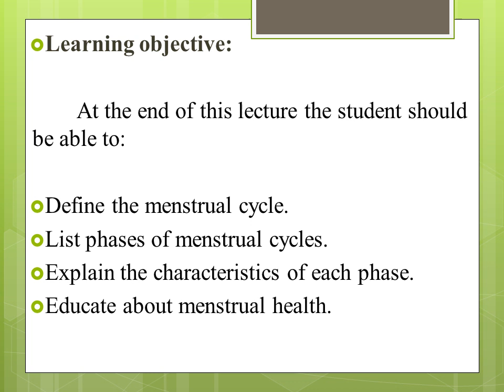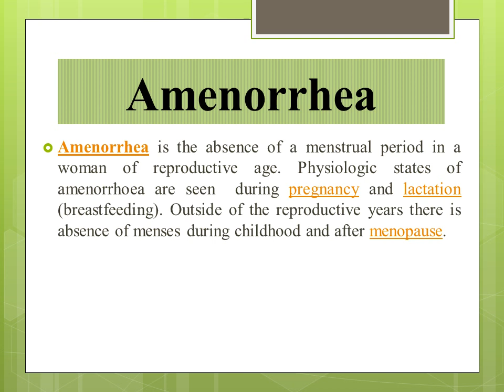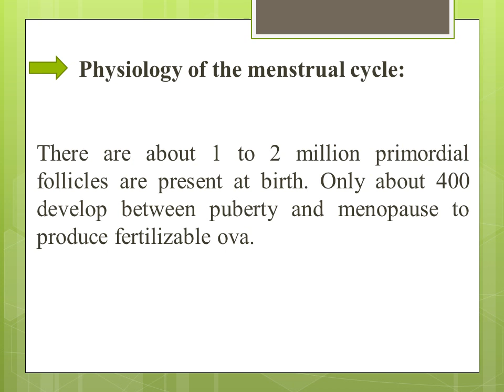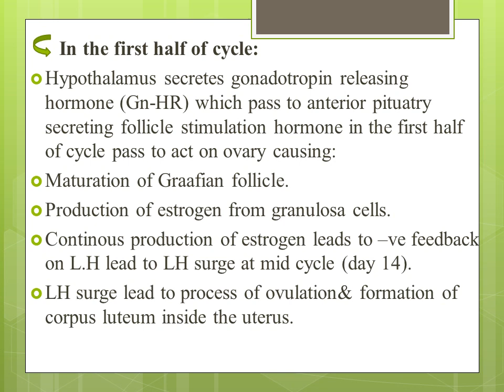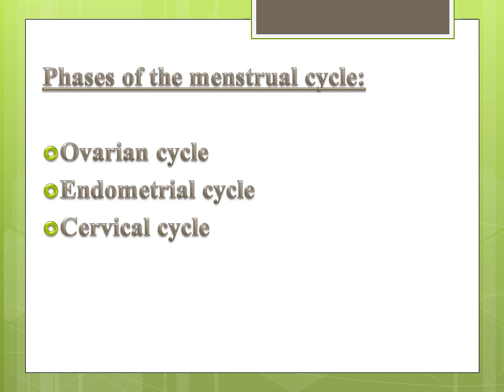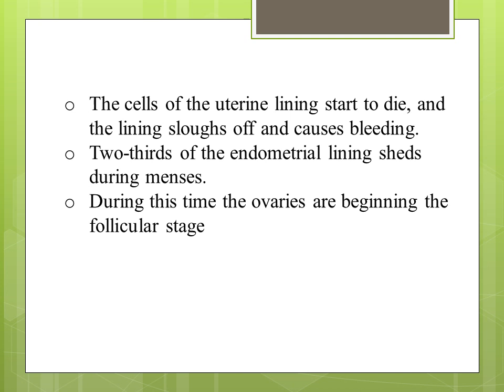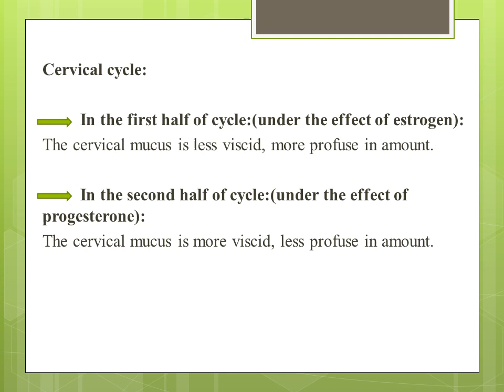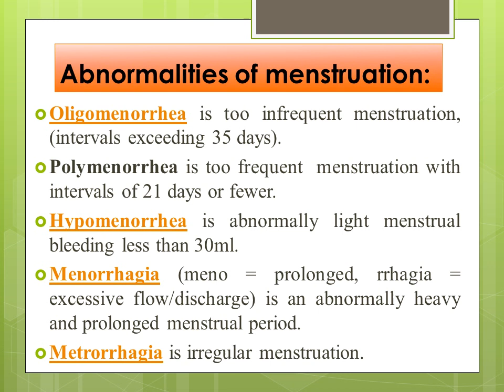محاضرة menstruation نظرى .د.مى محمود حسن .الفرقة الثانية . 2.11.2020 المعهد الفنى للتمريض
محاضرة menstruation   نظرى .د.مى محمود حسن .الفرقة الثانية .فصل دراسى اول 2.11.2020المعهد الفنى للتمريض